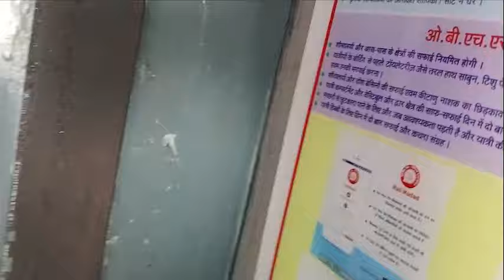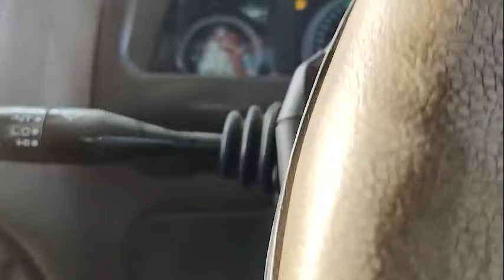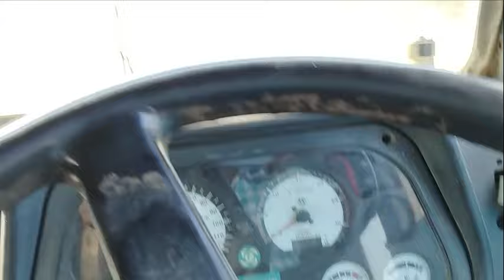Mumbai-Ahmedabad bullet train project@ |NHSRCL: National High Speed Rail Corporation Limited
NHSRCL: National High Speed Rail Corporation Limited
National High Speed Rail Corporation launches the first bullet train in India running between Mumbai to Ahmedabad. It is one of the highest speed train in India